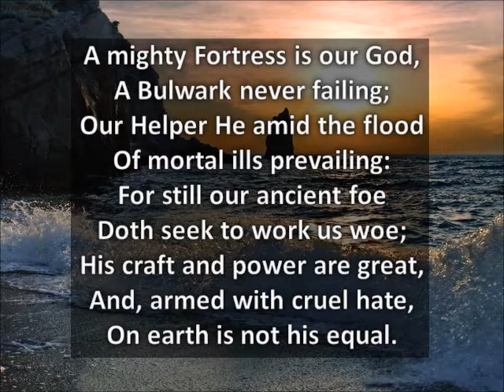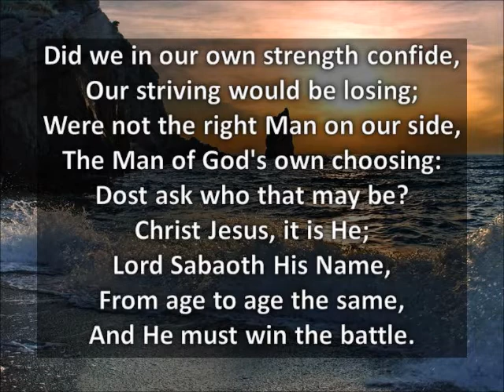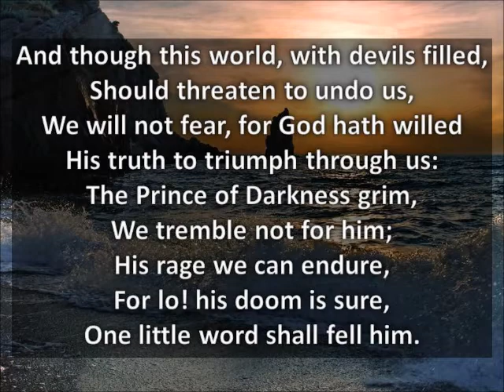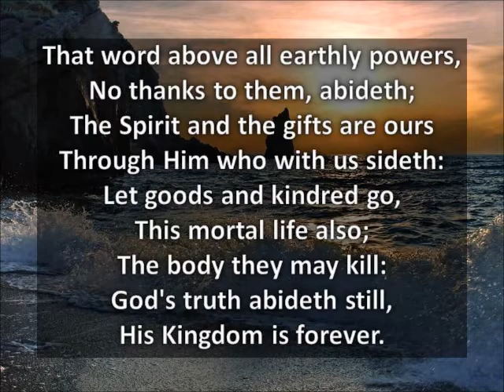A Mighty Fortress is our God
The source of this hymn all came This is useful as a hymn for a church service.  Old School Christianity.